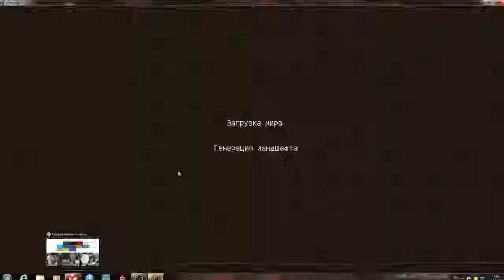minecraft виживание (хардкор) серия 2